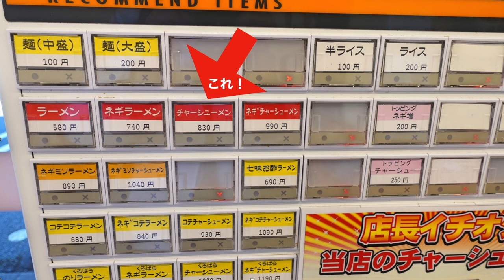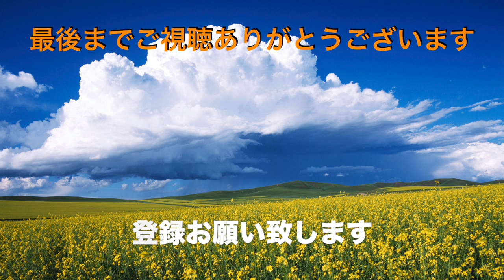【ラーメンショップ酒々井SP前店】NO,２. チャーシューメンを食す ＃1188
ラーメンショップ酒々井SP前店　　千葉県印旛郡酒々井町墨８８７−１
2年２ヶ月ぶりの訪問で、変わらず家族的な雰囲気です